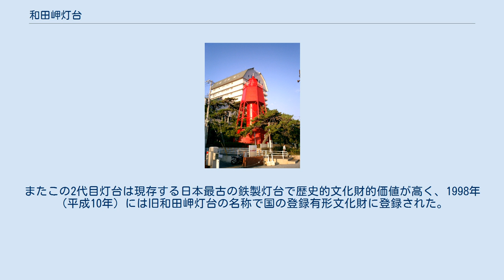和田岬灯台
旧和田岬灯台。
灯台の後ろの建物はシーパル須磨（国民宿舎）。
 和田岬灯台（わだみさきとうだい）は、兵庫県神戸市の和田岬に建てられた灯台である。
1964年（昭和39年）に和田岬から須磨海浜公園に移設保存されている。
 1867年（慶応3年）4月幕府は英国との間で結んだ大坂条約の中で5基の洋式灯台の建設を約束した。
和田岬灯台はこの中の一つで兵庫の開港を前に設置されたものである。
 初代の灯台は1871年（明治4年）に完成し、1872年（明治5年）10月1日に初点灯された。
このときの建物は八角型の木製灯台で、後に1884年（明治17年）二代目となる鉄製灯台に改築され、1963年（昭和38年）に廃灯になるまで神戸初の水族館「和楽園水族館」や和田岬砲台などのあった和田岬に設置されていた。
 現在残る鉄製の灯台は「日本の灯台の父」と称されるイギリス人リチャード・ヘンリー・ブラントンによって設計されたもので、高さが15.76メートルの三階建て、初代とは異なって六角形の形をしている。
またこの2代目灯台は現存する日本最古の鉄製灯台で歴史的文化財的価値が高く、1998年（平成10年）には旧和田岬灯台の名称で国の登録有形文化財に登録された。
 地元周辺の住民には「赤灯台（あかとうだい）」の愛称で親しまれている。